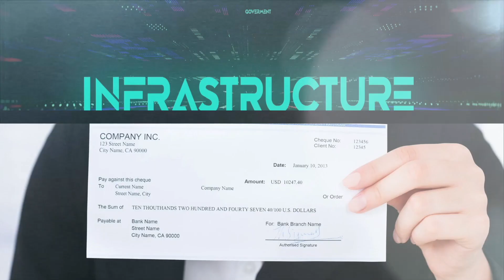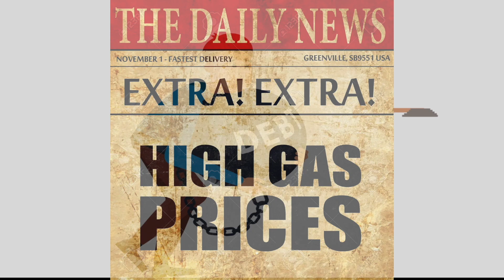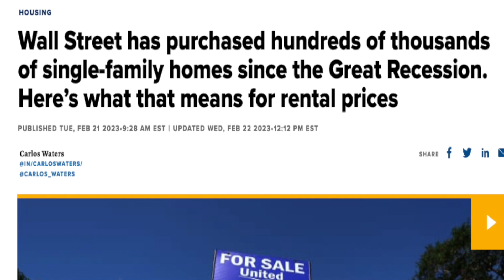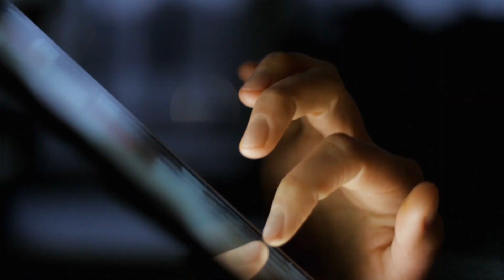Bank collapse 2023 explained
Banks are collapsing. People don't know where to put their money. Businesses are failing. Companies are laying off workers. It's 2023 and everything seems to be collapsing. What happened? in today's episode we'll explain what is going on with the bank collapse of 2023.